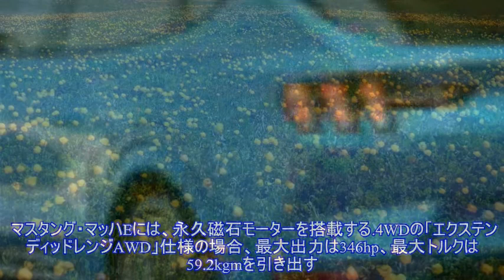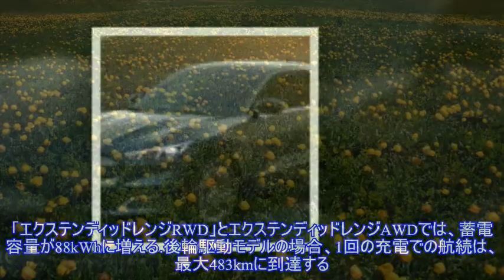フォード マスタング のEV『マッハE』、走行サウンド開発…SF映画から着想［動画］ ）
,フォード マスタング,電気自動車 EV、PHEV、PHV,フォード （ブランド）,
フォードモーターは9月2日、フォード『マスタング』シリーズの新型EV、フォード『マスタング・マッハE』（Ford Mustang Mach-E）向けに、走行サウンドをミュージシャンと共同開発した、と発